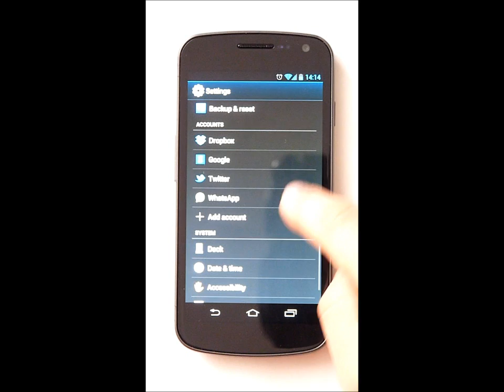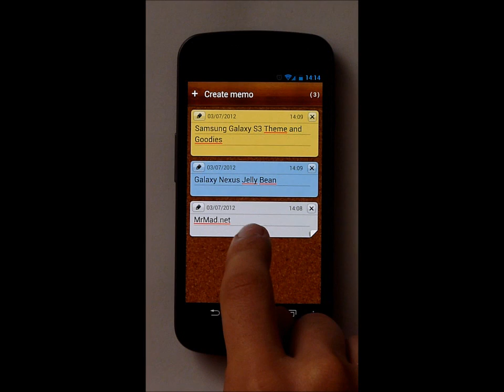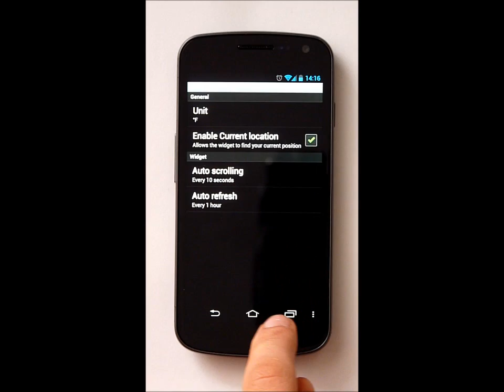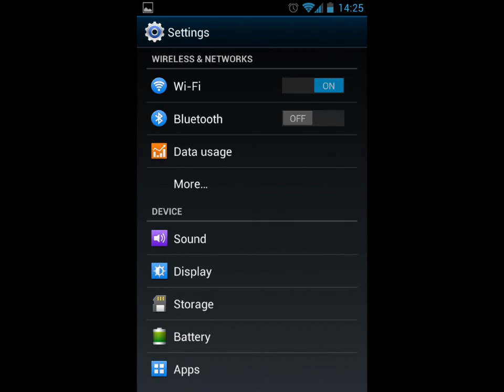Samsung Galaxy S3 Addon for Galaxy Nexus on Jelly Bean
This S3 Addon for Galaxy Nexus and other XHDPI Devices with Jelly Bean contains:

-Galaxy S3 App Icons
-Galaxy S3 Settings Theme
-Galaxy S3 Ringtones and Alarms
-Galaxy S3 System Sounds
-Galaxy S3 Wallpapers
-Pop Up Play Substitute
-Galaxy S2 Weather Widget
-Galaxy S2 Task Manager
-Galaxy S2 Calculator
-Galaxy S3 Google Search
-File Manager Substitute
-Smartstay Substitute
-Memo Widget Substitute
-Galaxy S2 Memo App

Please flash it only with ClockWorkMod Recovery, otherwise not everything will be applied!